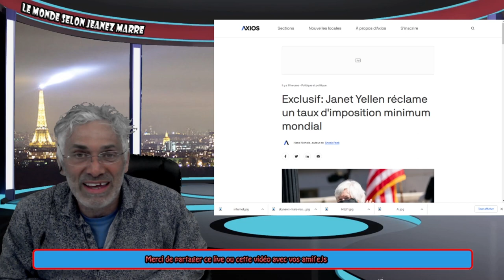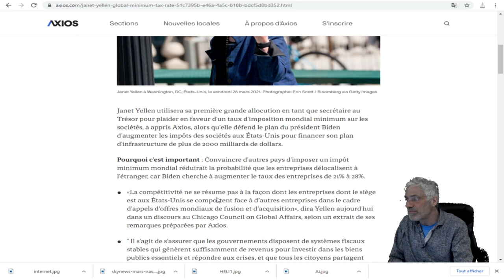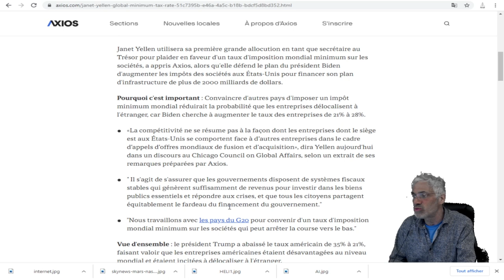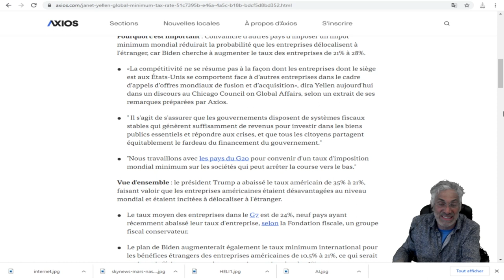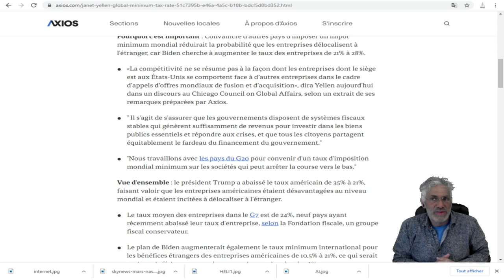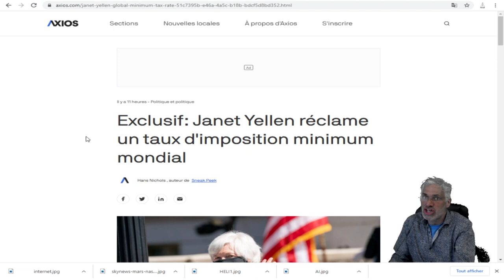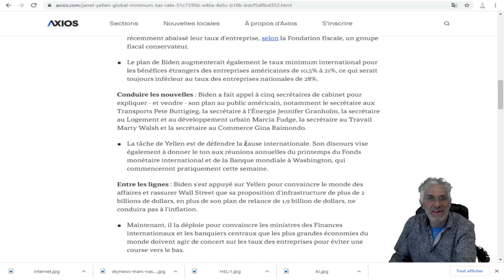Exclusif: Janet Yellen réclame un taux d'imposition minimum mondial, ENFIN UNE BONNE NOUVELLE.